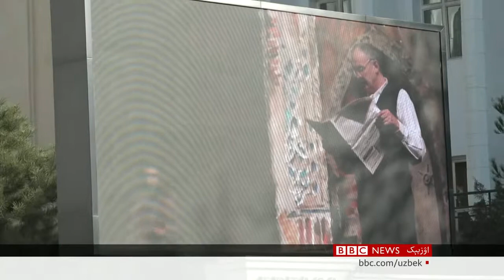افغانستان ده گی اقتصادی وضعیت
قزاقستان ده ترتیبسیزلیکلر
جمهوررئیس آگاهلنتیریشسیز اۉت آچیشگه بویروق بېرگن

طالبان حاکمیتی  آستیده حیات
اوّل سیاست کېین اقتصادمی؟

اۉزبېکستانده ملی باش کییم
دۉپّی کيیش نیمه‌ اوچون بحثلرگه سبب بۉلدی؟